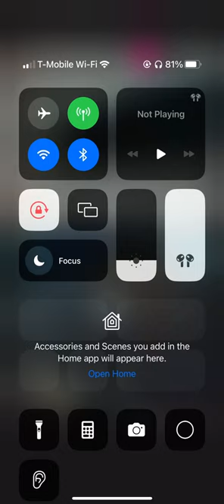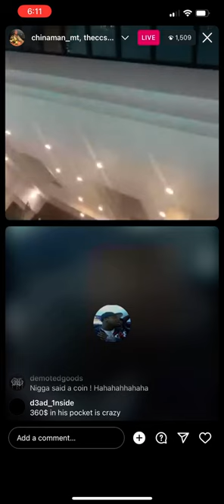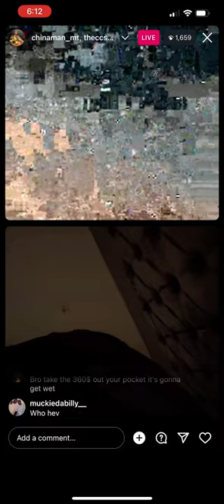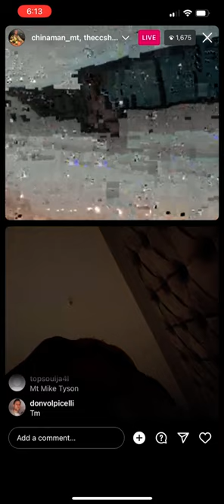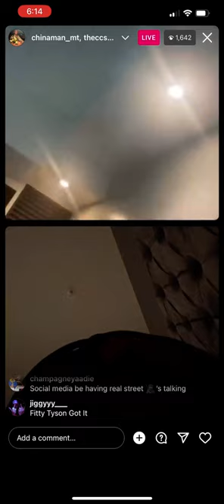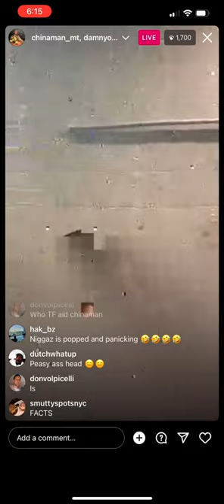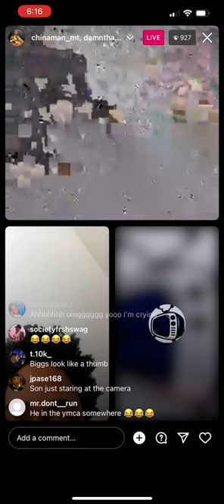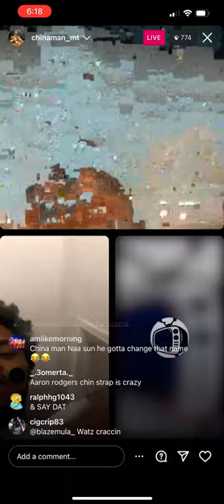Cc Live With Chinaman